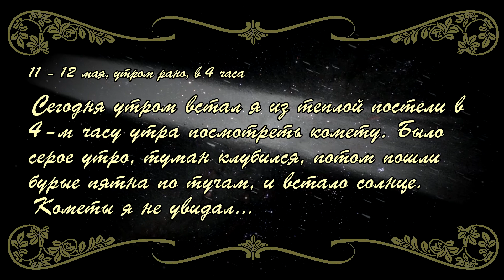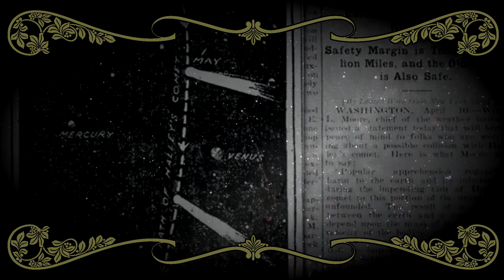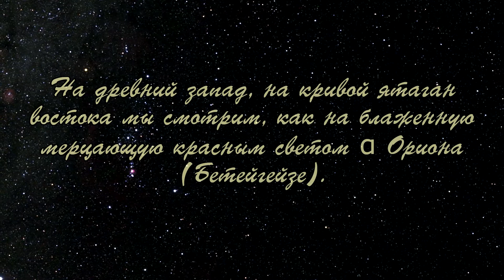«Зимнее небо Москвы в зеркале поэзии Александра Блока. 2 часть. Окрай небес...»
Полнокупольная мультимедийная цифровая публичная лекция "Зимнее небо Москвы". 2 серия.